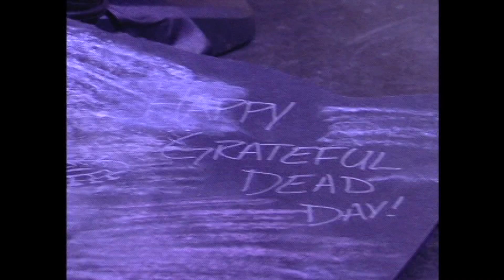Dark Star Orchestra • 05-08-07 • Ithaca 30 Years Later • Set 1 • Need A Miracle Mondays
Take a step back in time as the archives unveil our celebration of the Dead’s infamous 5/8/77 show at Cornell University, when we played in Ithaca, NY 30 years to the day of the original performance. The show has created such fanfare and mystique over the past decades that the mayor of Ithaca declared May 8, 2007 to be ‘Grateful Dead Day’! DSO made CBS News the day we rolled through town, captured in this memorable feature!

 The huge two set show features 11 songs and kicks off high energy and never turns back. The truly explosive second set will air right here next week.

 Thank you for joining us on this DSO cinema journey - each Monday night at 8 PM ET - hop on the bus as we stream a historic set from the past on our Facebook page & YouTube channel. Tune in weekly for a trip down memory lane as we dive into the archives and unveil shows from the many eras of Dark Star Orchestra.

Please join us with our ‘Help On The Way’ initiative to support our hard-working crew while DSO is quarantined from the road. We could not begin to do what we do without their selfless deadication to set the stage for us. If you would like to pitch in, please consider contributing to the cause

Always visit our website for the latest confirmed information about the band and the latest updates about all upcoming shows Head there to sign up for our email list for the latest confirmed news.